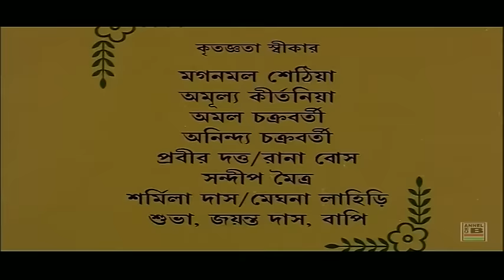কলির কেষ্ট | Kolir Kesto | Siddhanta | Namrata | Uttam Mohanty | Dubbed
Screenplay and Direction By Dilip Kumar Panda
Story By Pradip Kumar Sahoo
Dialogues and Lyrics By Moloy Saha
Sound By Sougata Banerjee
Cinematography By Sushanta Bahinipati
Editing By Sushanta Mani
Choreography By Dreams Kader

Leading Starcast By Siddhanta (Double Role), Namrata (Double Role), Uttam Mohanty, Bobby Misra, Anita Das, Raimohan, Debjani, Jeena, Rabi Misra

Dubbed From Odia Movie Rasika Nagar